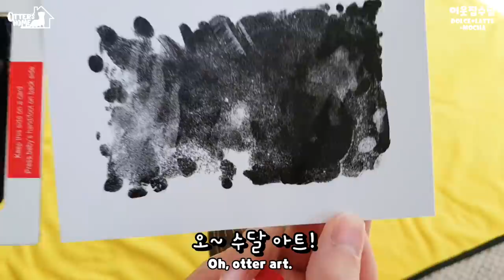수달 발바닥 젤리 초근접으로 관찰하기